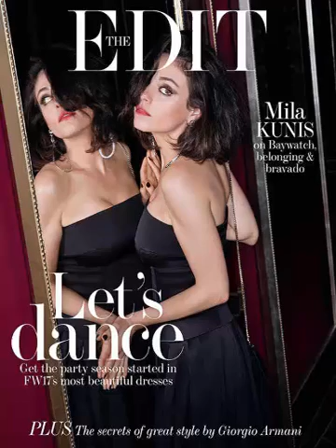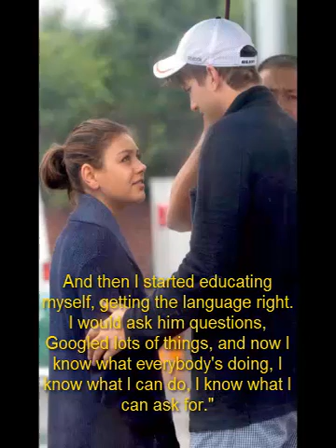How Ashton Kutcher Encouraged Mila Kunis to Tackle the Business of Hollywood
Mila Kunis has been working in Hollywood for decades, but there was still something husband Ashton Kutcher could teach her about the business.

Opening up to NET-A-PORTER's digital magazine, The EDIT, the Bad Moms Christmas star opened up how her famous spouse helped her hone her career from behind the scenes.

"Honestly, full disclosure, when I started dating Ashton, I was like, 'I don't want to know [about the] business side, it makes me so uncomfortable,'" she recalled during an interview with her co-star, Kathryn Hahn. "And he said, 'Right, stop, get on the call.' And then I started educating myself, getting the language right. I would ask him questions, Googled lots of things, and now I know what everybody's doing, I know what I can do, I know what I can ask for."